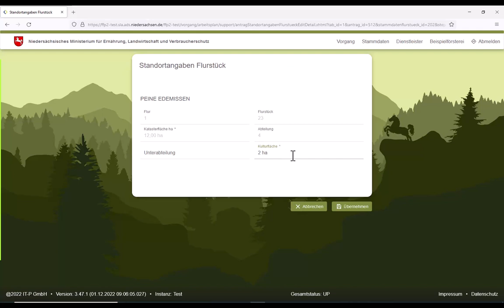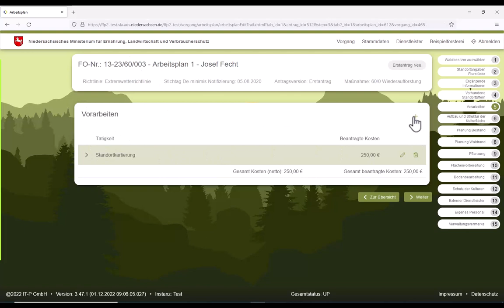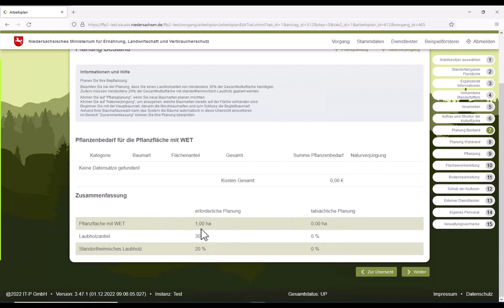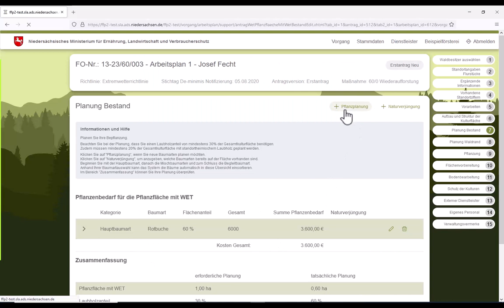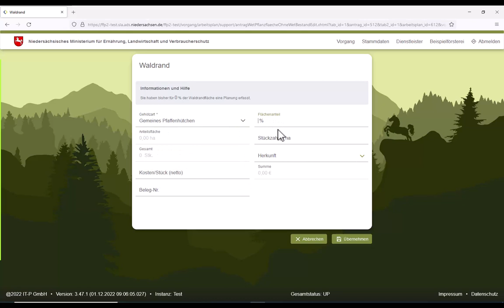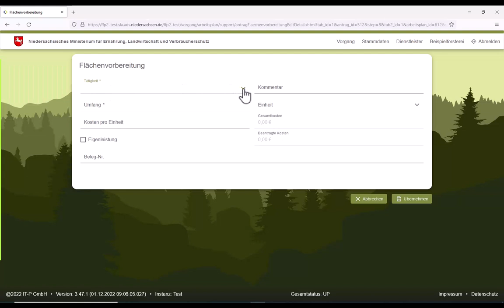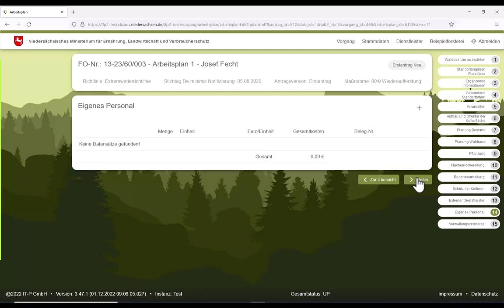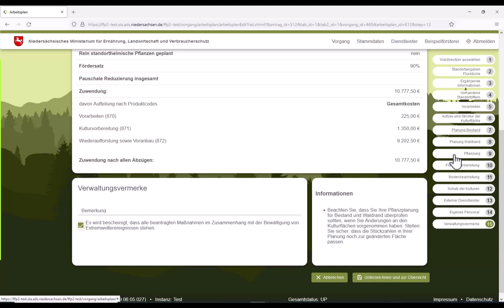FFP2-Tutorial: Arbeitsplan anlegen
Dieses Video ist der zweite Teil einer Reihe zur Antragstellung in der forstlichen Förderung. Es zeigt einen typischen Wiederaufforstungsantrag und einige Funktionen und Validierungen des neuen Programmes.